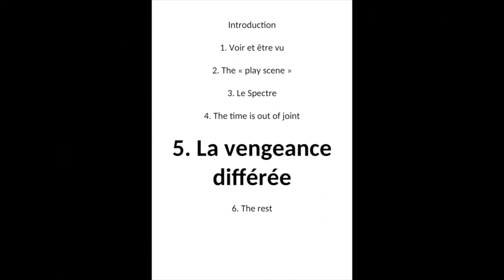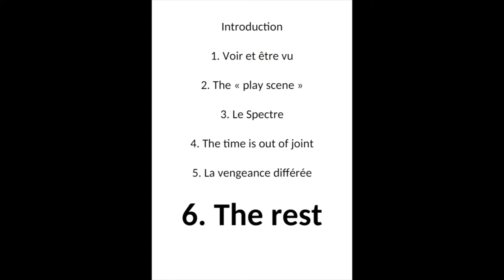Hamlet 3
Rarement une œuvre, dans l’histoire de la littérature mondiale, aura fait couler autant d’encre. Les études critiques, commentaires, allusions, citations, reprises ou adaptations d’Hamlet sont si nombreuses qu’on en perd le compte. Il semble que Shakespeare ait atteint avec cette pièce le coeur de quelque chose qui reste cependant étrangement mystérieux à tous ses commentateurs. Les interprétations les plus contradictoires -parfois les plus délirantes, ont été faites à son sujet, et continuent à être faites sans qu’aucune ne puisse s’imposer définitivement aux dépens des autres comme étant la plus légitime. Shakespeare lui-même n’a naturellement pas donné la clé de sa pièce, n’a rien laissé en évidence qui permettrait de trancher, hors le texte bien sûr…

Et ce texte est remarquablement ambigu et complexe, malgré une simplicité apparente de l’intrigue. A chaque ligne, équivoques et signes viennent peupler le corps d’un dialogue qui semble transparent de prime abord, mais qui s’opacifie de plus en plus à mesure que l’on progresse et à mesure que le personnage d’Hamlet lui-même s’enfonce inexorablement dans les méandres de son âme malade et dans les inextricables contradictions auxquelles son inaction l’expose.